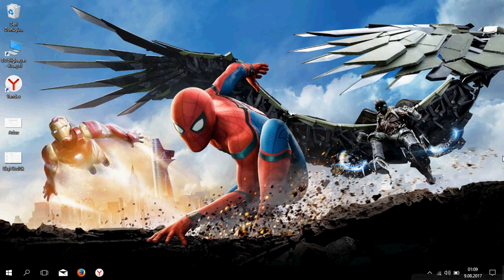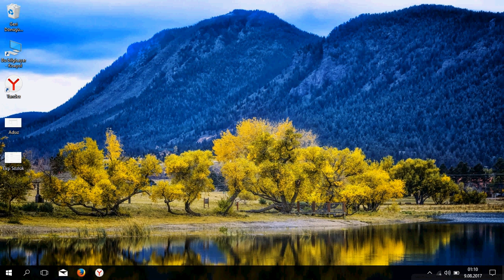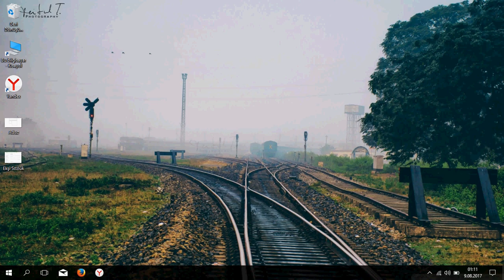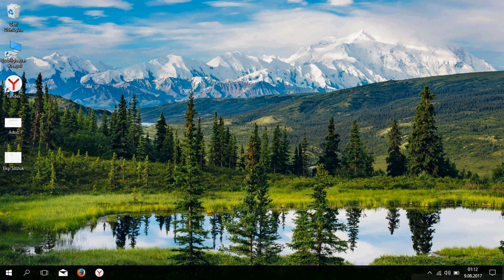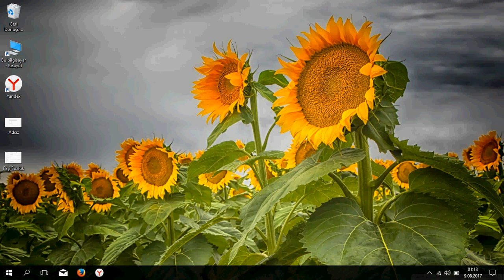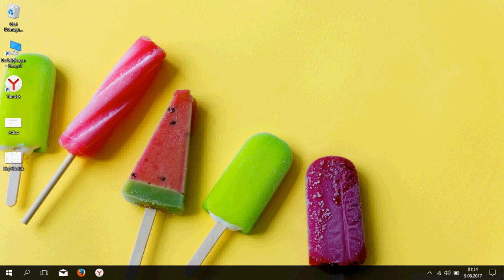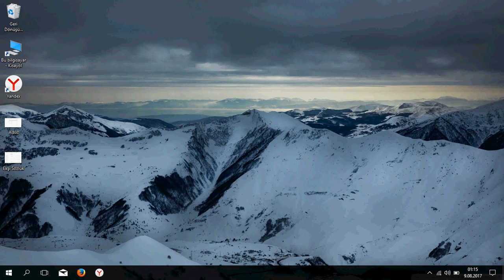Üniversiteye Yerleşemeyen Öğrencilere Tavsiyeler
Her şeyin sizde bittiğini, hayatınızda ki en iyi kararı sizin vereceğinizi unutmayın. Video içinde sizlere bilmediğiniz şeyleri anlatmadım sadece bildiklerinizi hatırlattım :)